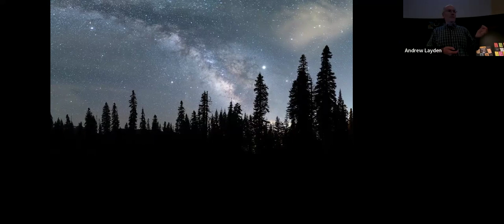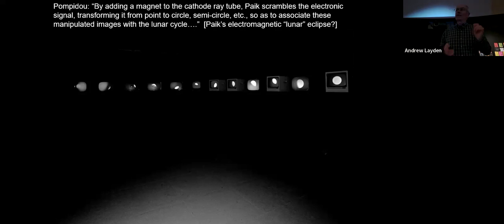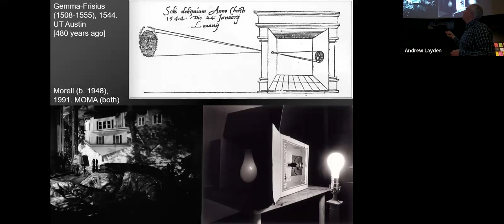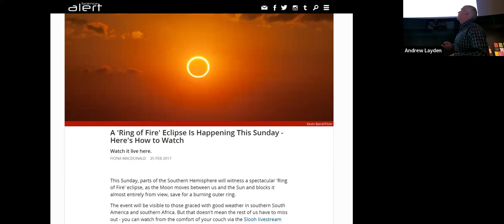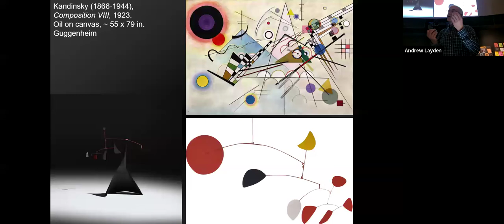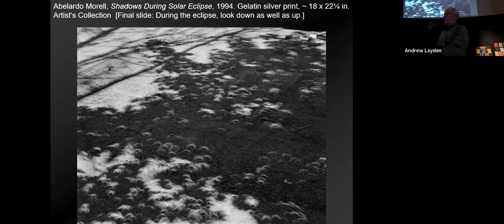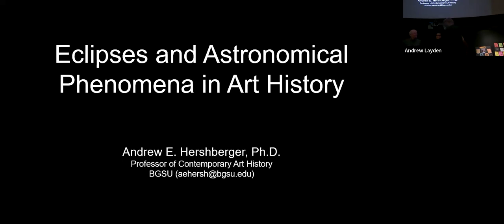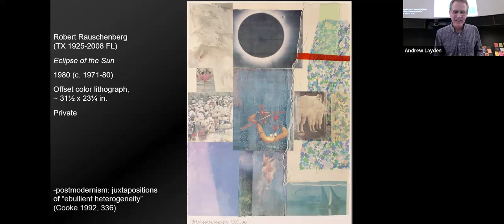Total Solar Eclipse 2024 Speaker Series: Eclipses in Art History | Dr. Andrew Hershberger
From the anatomy of the total solar eclipse 2024 to the presence of eclipses in various art forms to their historical significance, BGSU researchers and experts are offering their insights on a multitude of subjects surrounding solar eclipses.

Watch an encore presentation of "Eclipses and Astronomical Phenomena in Art History" presented by Dr. Andrew Hershberger, professor in the BGSU School of Art.

On April 8, 2024, a total solar eclipse will cross the United States from coast to coast, covering the sun and casting its shadow onto the Earth's surface. On that day, BGSU and the surrounding community will be in the path of totality, offering one of the best views anywhere of the once-in-a-lifetime occurrence. To celebrate the event, BGSU will hold a large-scale watch party from 1–4:30 p.m. at Doyt L. Perry Stadium. The free, family-friendly event will include a variety of fun and educational activities, demonstrations, music, telescope viewings and more. Free solar eclipse glasses will be provided for safe viewing.

BGSU Solar Eclipse Speaker Series dates and topics include:

Jan. 25 – "Eclipses: Celestial Shadow Dances" presented by Dr. Kate Dellenbusch, teaching professor in the BGSU Department of Physics and Astronomy
Feb. 1 – "What to Expect When It’s Eclipsing: The Shape and Structure of the Sun’s Corona" presented by Dr. Andy Layden, chair and professor in the BGSU Department of Physics and Astronomy
Feb. 8 – "A Dragon is Eating the Sun! But We Knew That Would Happen … or Not" presented by Dr. Allen Rogel, teaching professor in the BGSU Department of Physics and Astronomy
Feb. 15 – "Nature in Music: The Weird and Wonderful!" presented by Dr. Emily Freeman Brown, professor in the BGSU College of Musical Arts
Feb. 22 – "The Sky Has No Borders: Perspectives on Astronomical Knowledge from Canada, Mexico and the United States" presented by Randall Rosenfeld, archivist at the Royal Astronomical Society of Canada, and scholars in astronomy and history (Note: This presentation starts at 6 p.m. at Wood County District Public Library)
Feb. 29 – "Eclipse Activities for Kids" presented by members of WBGU-PBS (Note: This presentation starts at 5:30 p.m. in the BGSU Planetarium)
March 7 – "Sounds of the Solar Eclipse: Exploring the Music of Solar Eclipse Demonstrations in Planetariums" presented by Colin Hochstetler, music researcher in the BGSU Music Library and Bill Schurk Sound Archives
March 14 – "Eclipses and Astronomical Phenomena in Art History" presented by Dr. Andrew Hershberger, professor in the BGSU School of Art
March 21 – "Eclipses in Mexican History" presented by Dr. Amílcar Challú, chair and associate professor in the BGSU Department of History
March 28 – "Astrophotography for Amateurs" presented by Dr. Christopher Dietz, associate professor in the BGSU College of Musical Arts
April 4 – "'These Late Eclipses': Shakespeare and the Early Modern Sky" presented by Dr. Stephannie Gearhart, chair and professor in the BGSU Department of English

🧡 About BGSU: No. 1 in the state of Ohio among all universities - public or private - for student experience. Always Moving Forward. Always a Public University for the Public Good.®